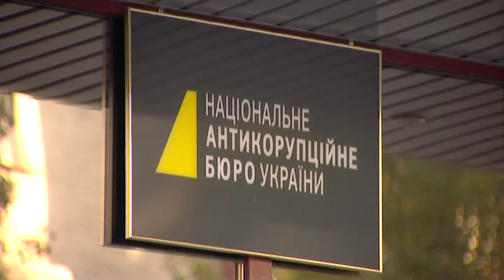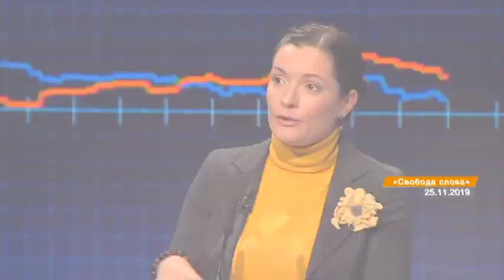Факты ICTV - Выпуск 6:45 (26.11.2019)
Факты ICTV – последние новости Украины и мира на 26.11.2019. В новом выпуске программы Факты ICTV смотрите: за минувшие сутки российско-оккупационные войска 5 раз нарушили режим прекращения огня; накануне вечером президенты Украины и России поговорили по телефону.